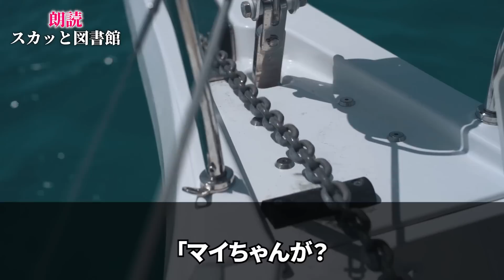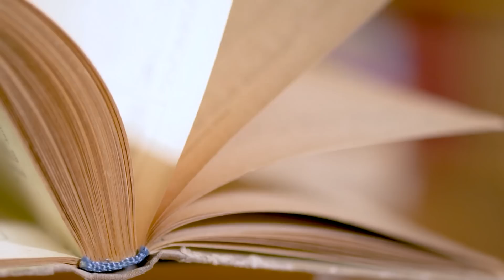【スカッと】連れ子の結婚式が決まった途端、夫から離婚を迫られた「用済みだから離婚！娘とは赤の他人なのに家政婦お疲れw」→お望み通り離婚した結果、夫に悲劇がw【修羅場】